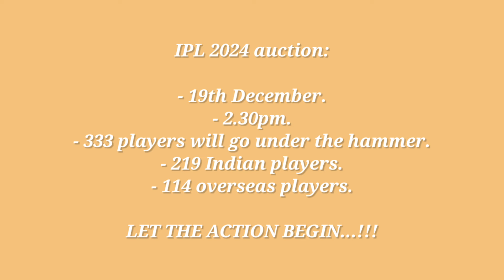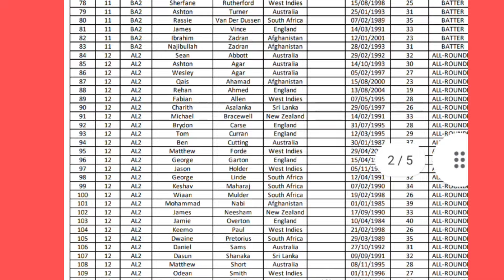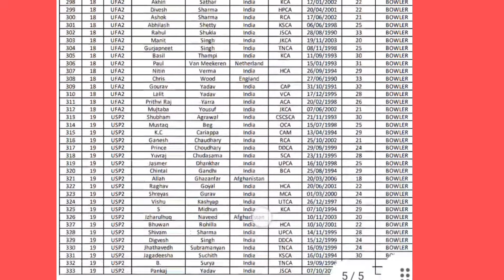IPL Auction 2024 - Total 333 Players Set Wise Name | Time Change, Strac, Cummins, Ravindra, Head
Total 333 Players Set Wise Name | Time Change, Strac, Cummins, Ravindra, Head

Mini Auction Update
CSK Squad
CSK Squad IPL 2024 Scenario for CSK
CSK
Chennai Super Kings
Chennai Super Kings For Playoffs
CSK Target Players IPL 2024
CSK Strong Team IPL 2024
Chennai super kings Teams
CSK Targets
CSK Retained Players List
IPL Retaintion Date
IPL 2024 Retaintion Date
IPL 2024 Auction Date
CSK 5 Times Champion
csk dhoni
 ipl news
ipl live
 05 Foreign
IPL 2024
05 Indian Players Bidding
3-3 Top Target Players list.